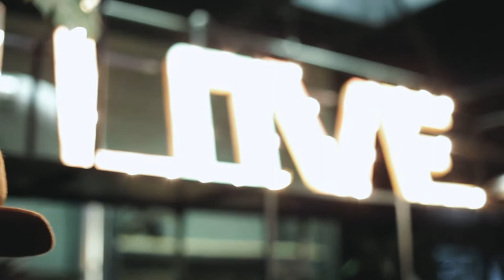Everything Good (Jesse's song) - Wonderwall Music // Live at Motherland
Recorded live at Motherland Coffee Shop in Rosebank Johannesburg.
Everything Good was written by Aliche de Wet, Piet de Wet

Look at the birds
Look at them sing
They don't worry
About a thing

They don't worry
About a thing
Look at the flowers
Look at them grow
They don't worry
About their clothes

Everything good comes from You
My beautiful Father
My beautiful Father
Everyday is a gift to to seek your Kingdome
Everyday is a gift to know you more more more

Look at the Father
Look at Him sing
He doesn't worry
About a thing
Look at His pleasure
Look at Him glow
We are His treasure
His heart exposed

My beautiful Father
My beautiful Father
My beautiful Father
My beautiful Father
My beautiful Father
My beautiful Father
My beautiful Father
My beautiful Father

Let us sing the song
That we're made to sing

He's so so pleased with me

Muso's.
Drums: Peter Djamba
Elek:  Johann Oelofsen
Bass:  Johnny Coetzee
Keys and Vox: Aliche de Wet
Acc and Vox: Piet de Wet
Sound Engineer: Gabriel Le Roux
Mix: Marius Brouwer
Video:  Jonathan Abrams, Iekraam Adams, Tyrone Scheepers.
Video Editor:  Iekraam Adams